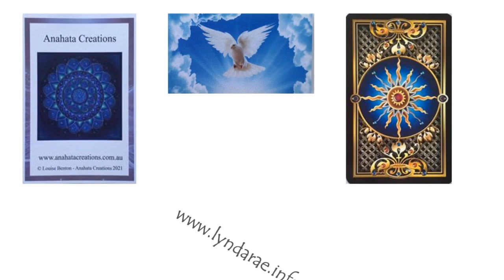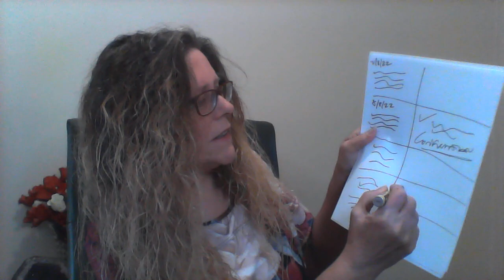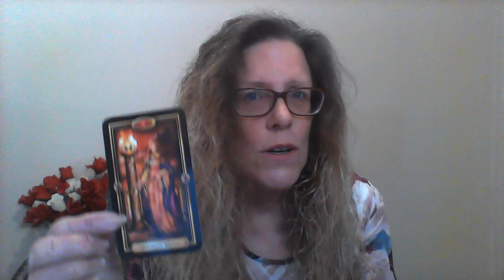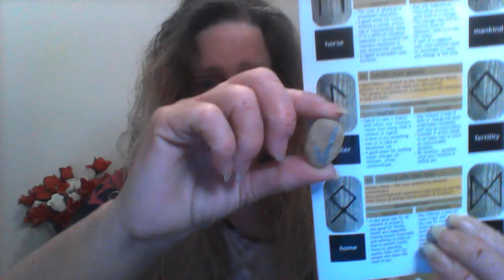TAROT 7th August 2022 - weekly global Tarot Reading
Global Tarot for the whole world - 7th August till 13th August 2022